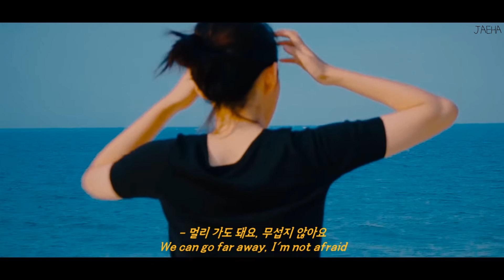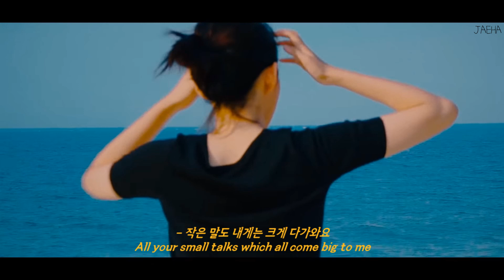[가사] 민수, 섬 / 우리의 시간이 멈출 것 같은 곳으로 가요 (Minsu - Islet)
- 이 영상으로 수익창출을 하지 않습니다
background : Minsu - Islet MV
font : THE바닐라빈B

섬으로 가요, 둘이
바다로 둘러싸인
우리의 시간이 멈출 것 같은 곳으로 가요

별거 없어도 돼요
준비하지 말고요
아무 걱정 없는 상태가 되면 좋겠어요

멀리 가도 돼요, 무섭지 않아요
손 놓지 않는다고 약속만 해줘요
믿고 싶어요, 나 그대의 모든 말을
작은 말도 내게는 크게 다가와요

같이 날아갈래요
세상이 작아 보이게
그대와 함께 숨 쉬는 곳으로 가고 싶어요

어디든지 좋아요
매일 볼 수 있다면
이곳에선 너무 바빠 그러기 힘들긴 해요

손잡고 뛰어노는데 뒤돌아보지 않잖아요
나를 떠나지 않을 사람, 그대잖아요
내가 그대 앞에 있어도 불안한 마음 전혀 없어요
내 뒤에서 안아줄 거란 건, 알고 있어요

섬으로 가요, 둘이
바다로 둘러싸인

별거 없어도 돼요
준비하지 말고요
아무도 없어도 우리 둘은 지겹지 않아요

섬으로 가요, 둘이
바다로 둘러싸인

별거 없어도 돼요
준비하지 말고요